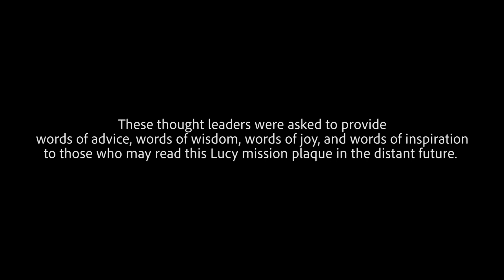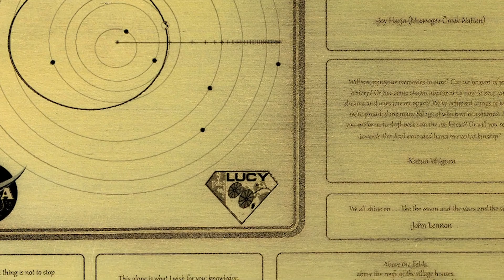Lucy's Time Capsule: NASA's Message to Tomorrow 🚀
Embarking on a unique journey through our Solar System, NASA's Lucy Spacecraft carries a precious payload beyond its scientific instruments—a time capsule for the ages. Inspired by the iconic plaques and golden records of the past, Lucy's plaque is a message to our descendants, etching a narrative of our time and aspirations into the fabric of space exploration. Join us as Lucy becomes a beacon of connection between the present and the future, leaving an indelible mark on the cosmic tapestry. 🚀🕰️